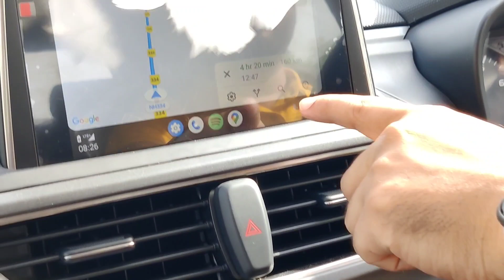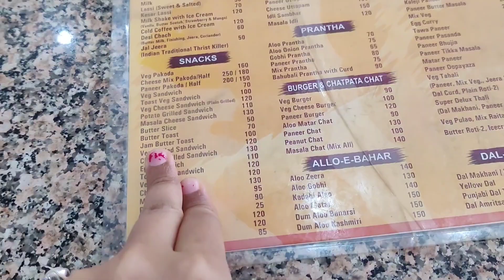Lansdowne | Delhi to Lansdowne by road - Ep-1 l Uttarakhand | Marshika Chauhan Vlogs l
This video is the 1st episode of our Delhi to Lansdowne road trip by car.